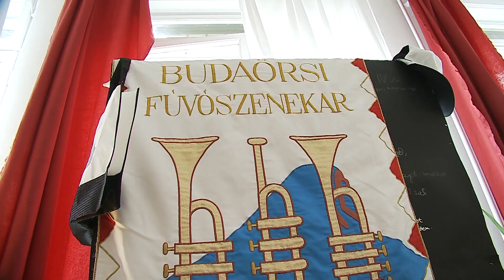7KÖZBEN 2020. okt. 5.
Alföldi Róbert rendezésében: Figaro házassága – most mutatta be a Latinovits Színház az egyébként májusra tervezett előadását

Két általa tervezett budaörsi épület is díjat kapott – Dobos Botond Zsolt építészt, a Húsznegyven Építészek Egyesületének elnökét várjuk a stúdióba

Emlékkoncertet tartott elhunyt karnagya tiszteletére a Budaörsi Fúvószenekar – Balogh László több mint 23 évig vezette a zenekart